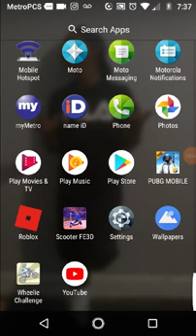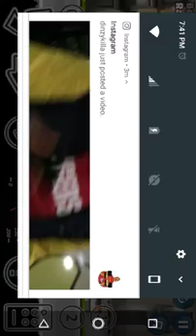October 3, 2018